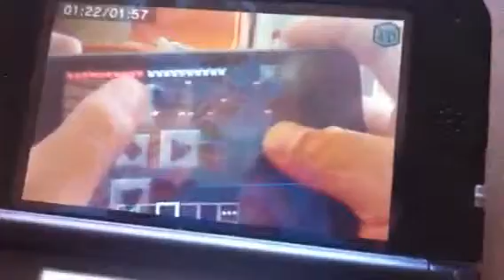minecraftpe家紹介パート2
3dsで撮影しているので画質が悪いと思います。 すみません。